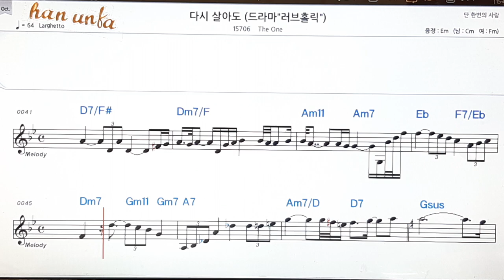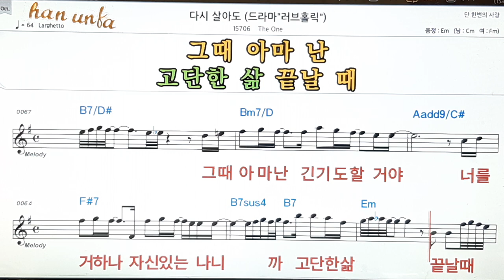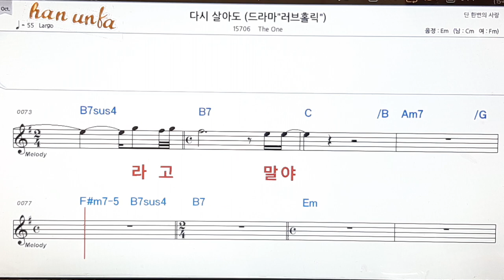다시 살아도/The one👍노래 반주, 코드 악보,가라오케💋Karaoke*Sheet Music*Chord*MR